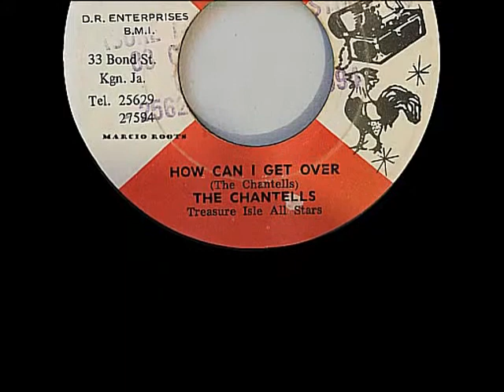The Chantells - How Can I Get Over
Label: Treasure Isle Side-A
Producer: Duke Reid 1974 [JA_7"lnch DUC 0095